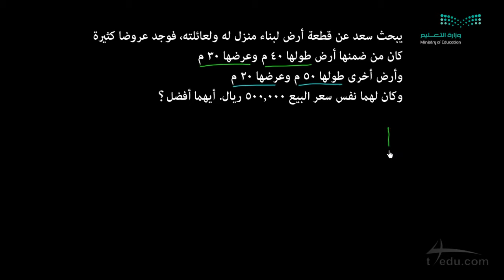مقارنة بين مساحتي مستطيلين - مسالة 2